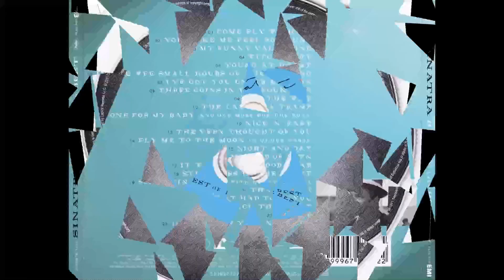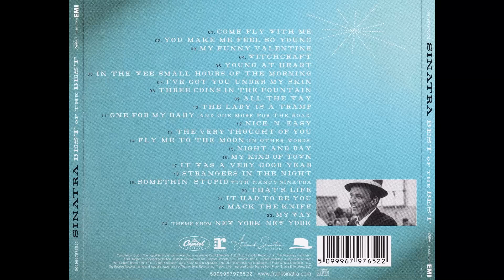FRANK SINATRA - It Was A Very Good Year